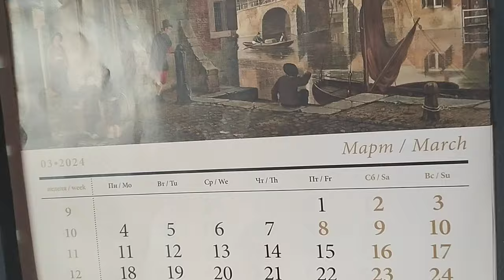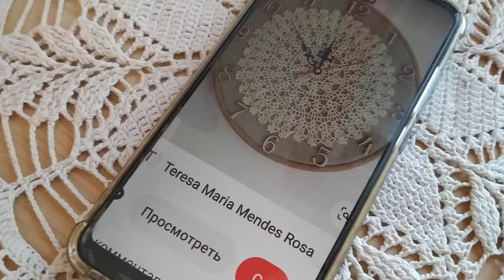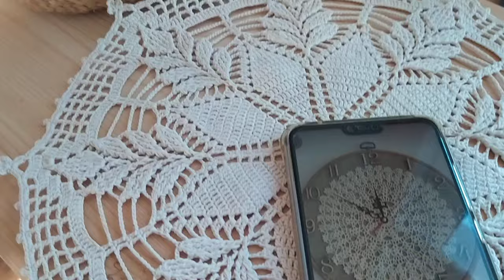Попетельные мастер классы крючком Нужна ваша поддержка!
карта Сбербанка 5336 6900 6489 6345 яндекс деньги moon1105 кошелек № 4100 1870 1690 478